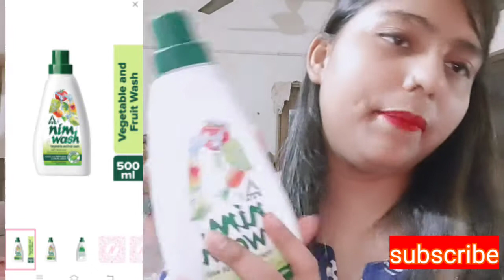Nykaa haul || my 1st nykaa haul || online shopping nykaa|| New offer haull || kitchen product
Hlo dear friend
  welcome to Mistilifestyle

is video me Mai aapke sath share kr rhi hu naykaa Haul